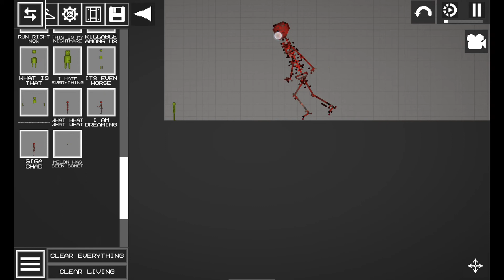he's here now run